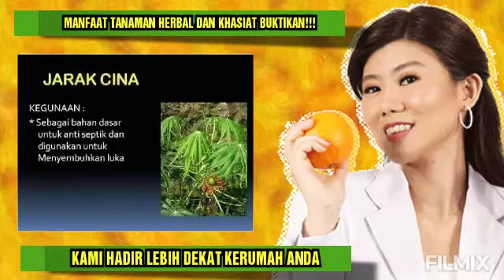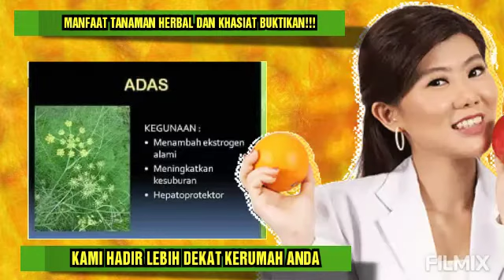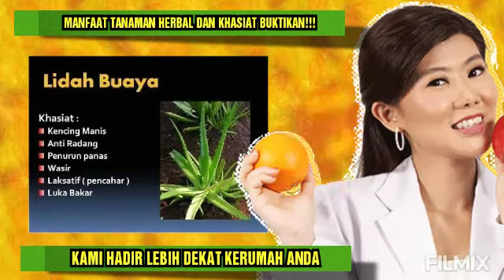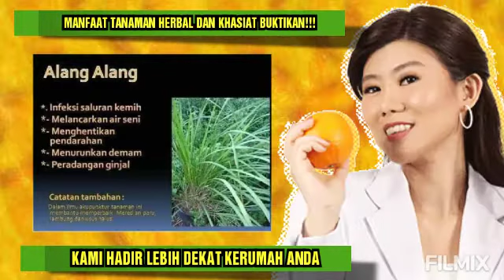MANFAAT TANAMAN HERBAL, BUKTIKAN!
MANFAAT DAN KHASIAT LUAR BIASA TANAMAN HERBAL, BUKTIKAN!